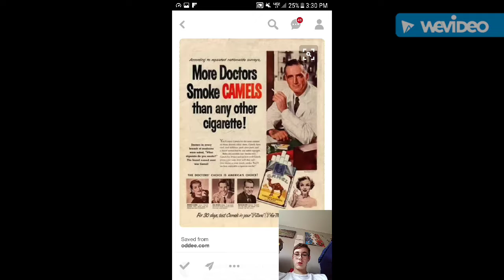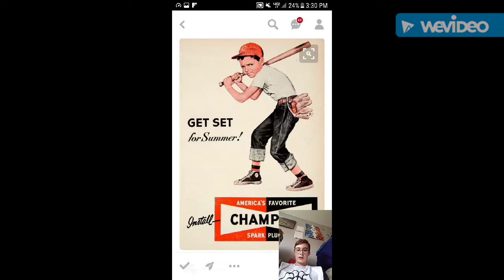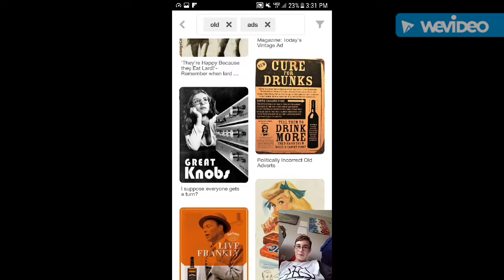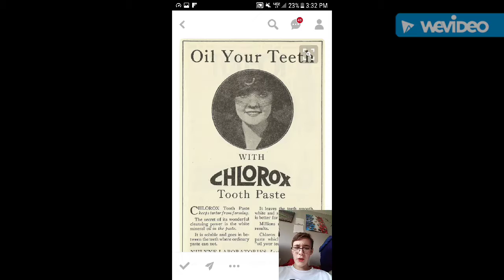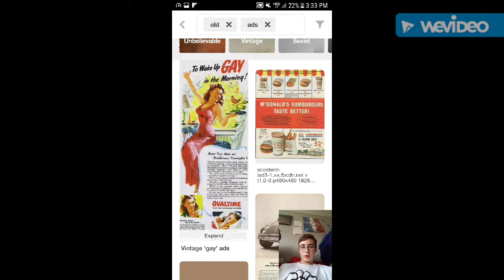Reacting to vintage ads!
What was your favorite ad?